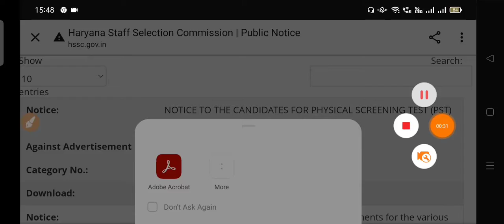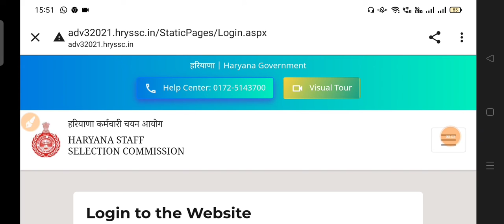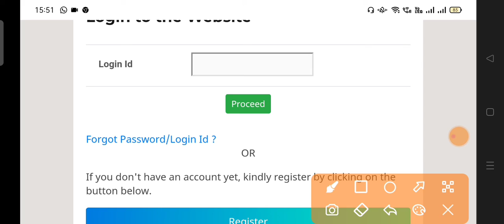Hssc si female cat 2 advt 03/21 female si admit card out pst exam admit card out si female admitcard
Official Link.

2nd click here...

Cut-Off
2021 hssc Exams Expected Cut-Off
18-19 sep hssc Exam FEMALE constable

Cut-Off
2021 hssc Exams Expected Cut-Off
18-19 sep hssc Exam FEMALE constable

madhuban
madhuban karnal
syllabus
pass
question paper
bhare
haryana police constable syllabus
2020